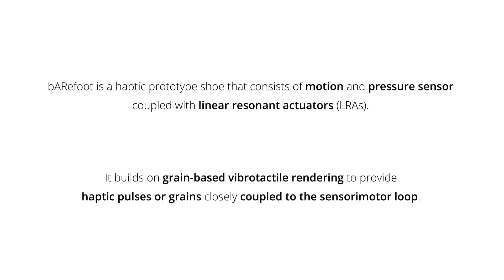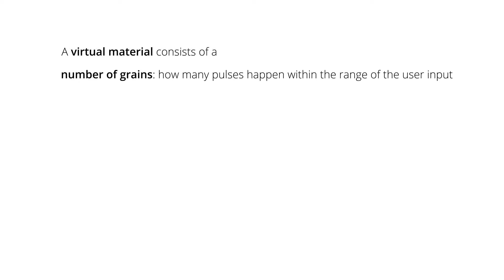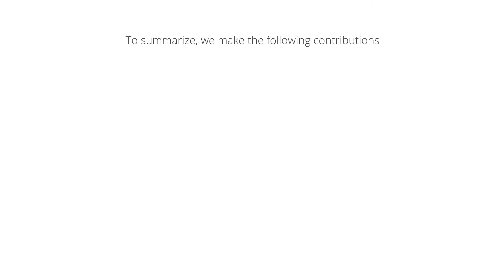bARefoot: Generating Virtual Materials using Motion Coupled Vibration in Shoes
Many features of materials can be experienced through tactile cues, even using one’s feet. For example, one can easily distinguish between moss and stone without looking at the ground. However, this type of material experience is largely not supported in AR and VR applications. We present bARefoot, a prototype shoe providing tactile impulses tightly coupled to motor actions. This enables generating virtual material experiences such as compliance, elasticity, or friction. To explore the parameter space of such sensorimotor coupled vibrations, we present a design tool enabling rapid design of virtual materials. We report initial explorations to increase understanding of how parameters can be optimized for generating compliance, and to examine the effect of dynamic parameters on material experiences. Finally, we present a series of use cases that demonstrate the potential of bARefoot for VR and AR.